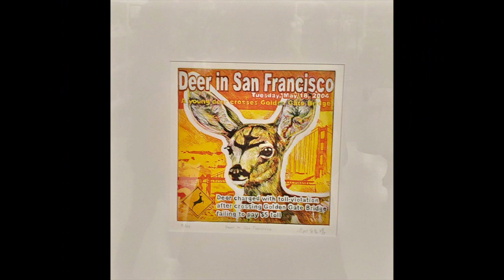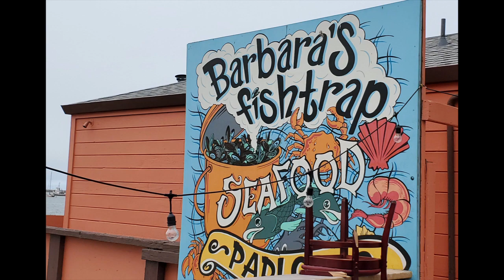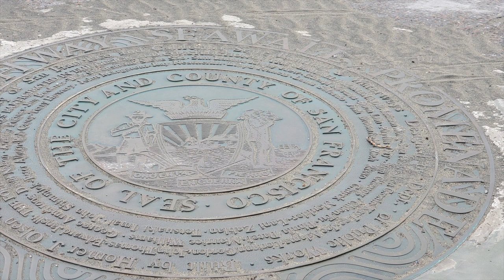San Francisco Weekend, July 2021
It's always fun to spend a weekend in San Francisco with my Hubby! We love the ocean so much!